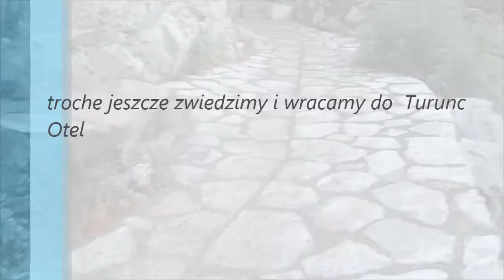turunc6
6 czesc filmu rodzinnego z Turcji okolice Marmaris  Otel Turunc maj 2015